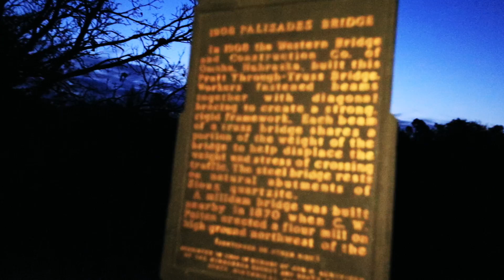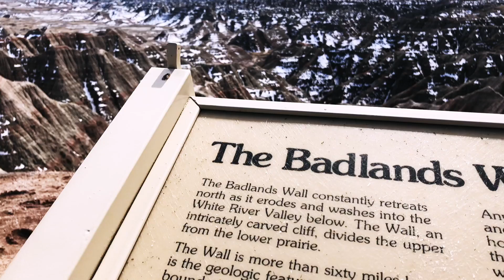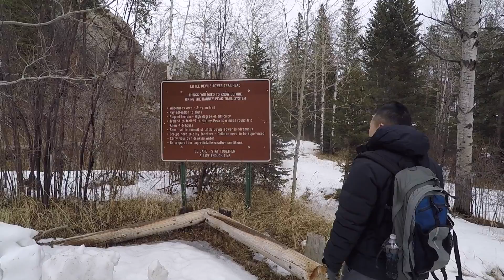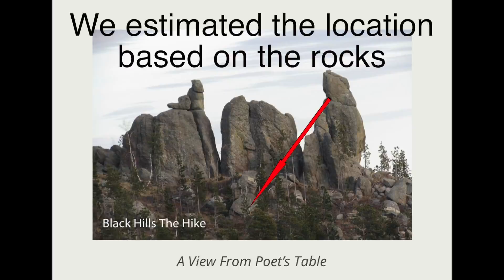South Dakota Short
This video is about South Dakota Short